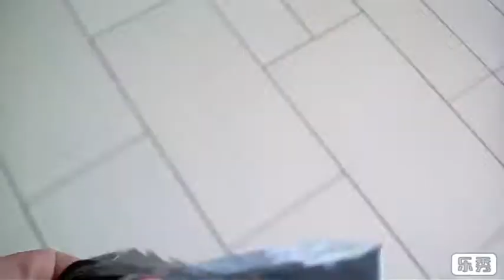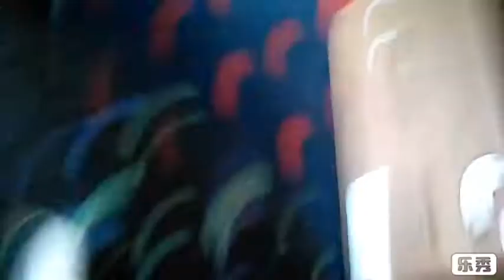Pop hunt episode 8 Holyoke mall hot topic horror box hunt did I find a chase?